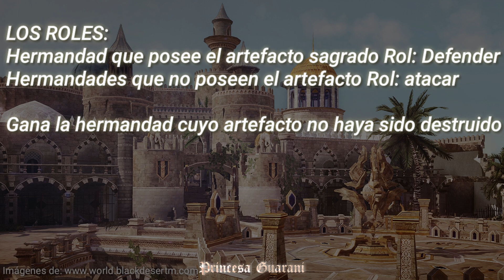Banquete Escondido en Black Desert Mobile Guerra de Asedios| Congrats, Majestic ♡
Hola Team Fuego 🔥 en el video de hoy hablo de la guerra de asedio que es para conseguir castillo en black desert mobile, también de su premio exclusivo: el banquete escondido!

ignorar porfis
guerra de asedio Black Desert Mobile
banquete escondido en black desert mobile
guerra de asedio valencia black desert mobile global
como tener un castillo en black desert mobile español
que es el banquete escondido en black desert mobile
accesorios abisales gratis en black desert mobile
accesorio del emperador en black desert mobile
accesorios de la familia real  black desert mobile
como conseguir trozos de oro en black desert mobile
como se juega la guerra de asedio en black desert mobile en español
que es la guerra de castillo en black desert mobile
como acceder al banquete escondido black desert mobile
que es el artefacto sagrado en black desert mobile
diferencia entre guerra de nodos y guerra de asedio en black desert mobile
tiempo especial en banquete escondido black desert mobile
que piedra alquimica usar en la guerra de asedio en black desert mobile
que piedra alquimica usar en el banquete escondido black desert mobile
campana banquete escondido Black Desert Mobile
buffs durante banquete escondido en black desert mobile
sopa de pollo en banquete escondido  black desert mobile en español
nuggets de pollo banquete escondido black desert mobile
para que sirve el banquete escondido en black desert mobile
como ganar guerra de asedio  black desert mobile
como fabricar accesorios de la familia real black desert mobile
como fabricar accesorios del emperador black desert mobile global
como conseguir oro en  black desert mobile
para que sirve el trozo de oro en black desert mobile global
valencia siege war black desert mobile en español
Black Desert Mobile en español youtube
black desert mobile en español